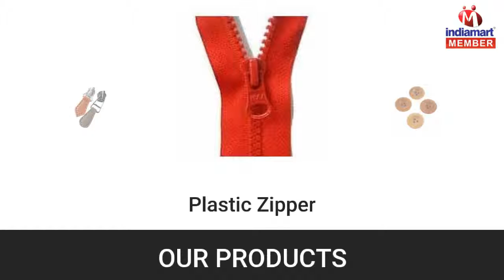Clothing Button and Zip Puller by Tirupur Button House, Tiruppur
Tirupur Button House is the one stop destination for all clothing accessories. We have established in this domain with a sole aim to achieve the huge support of the customers. Since incorporation in the year of 2012 as a Sole Proprietorship based firm, we located our office at Tirupur, Tamil Nadu, (India). We are the prominent industry engaged in manufacturing, supplying, dealing and trading a wide range of Clothing Button, Zip Puller and many more. All products are manufactured as per the specific demands of the clientele to ensure the supply of the utmost quality assortments in the market and in stipulated time period.